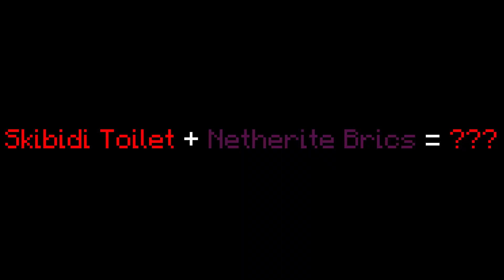Big Speaker Man + All Armor = ???